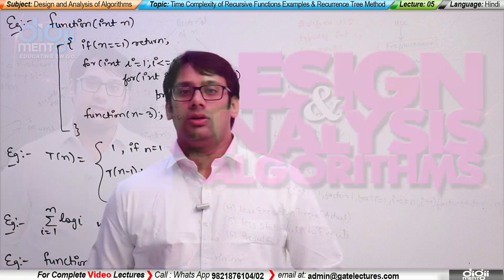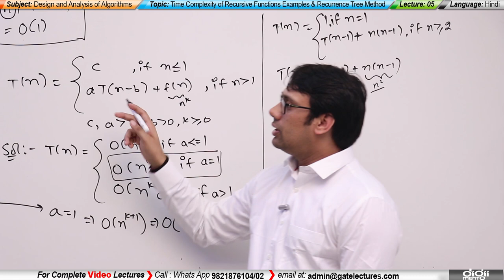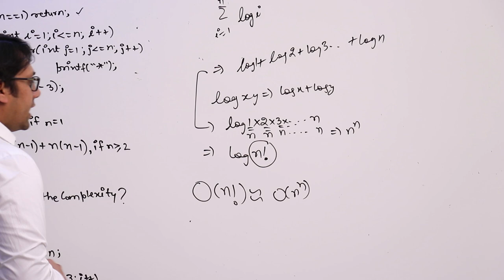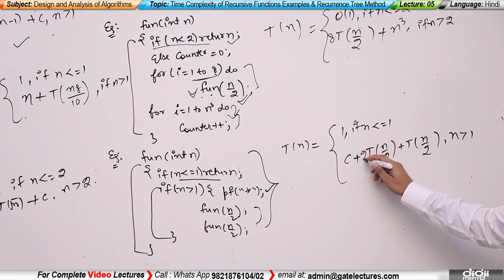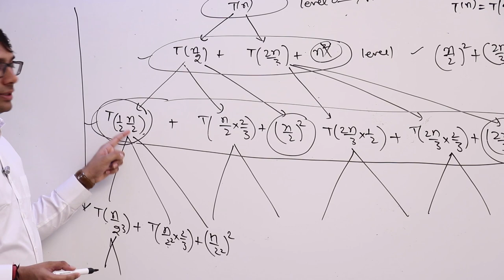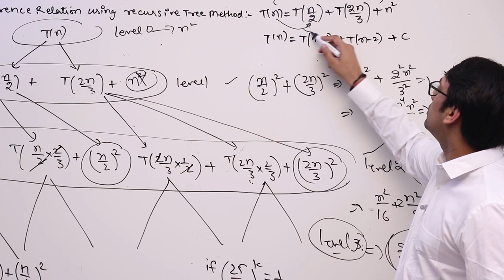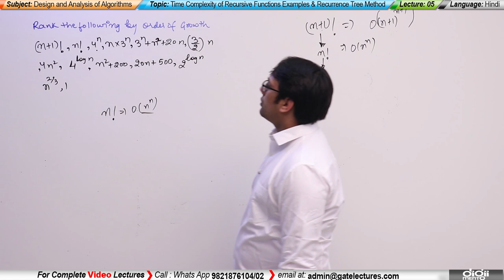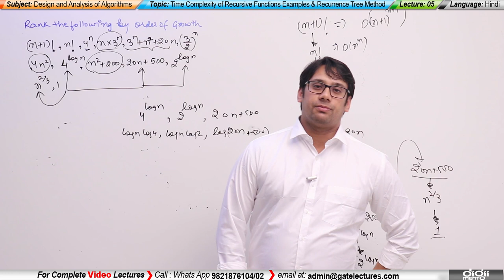ADA 05 Solving Recurrence Relation using Tree Method and Examples (in Hindi)